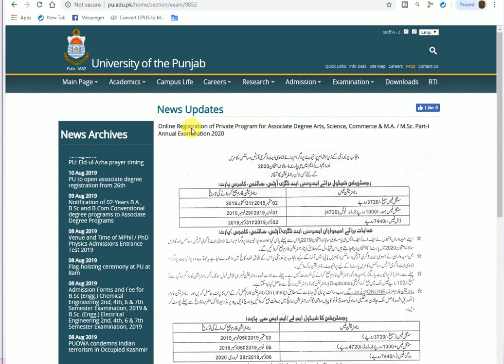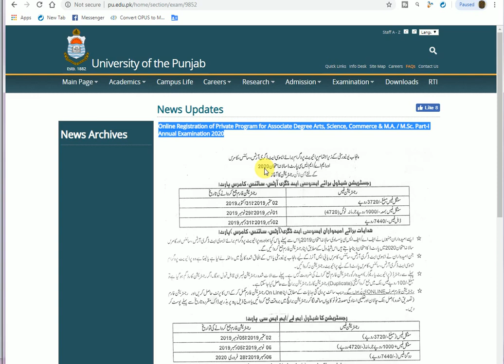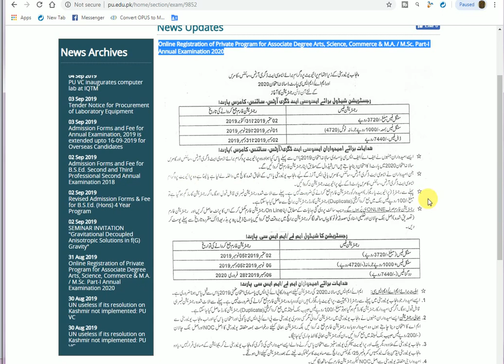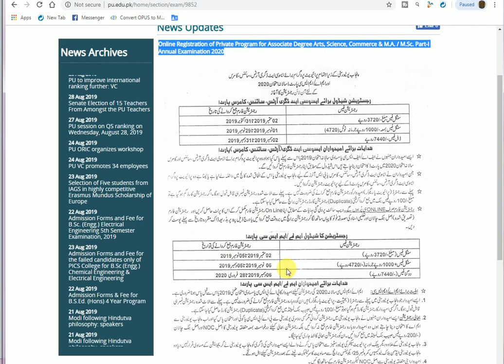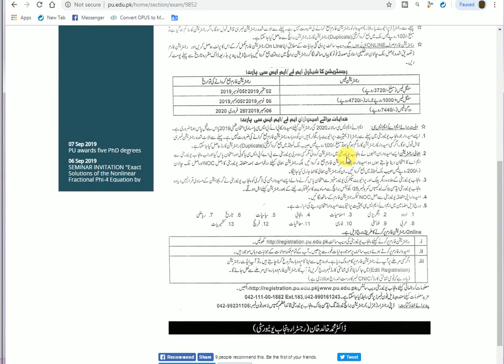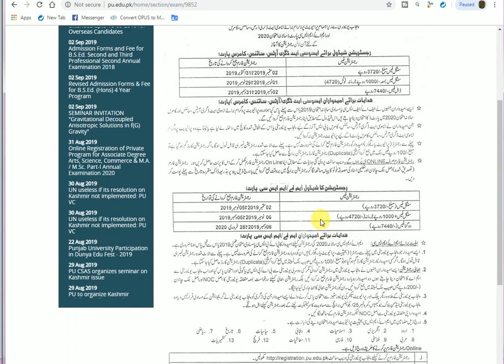PU : Registration Open for ADP Arts-BA, Science-B.Sc. and Commerce-B,Com ; Mentorz Life Changers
In this  video you are telling about the registration of ADP degree announced by PU for Arts (BA) Science (B.Sc.) and Commerce (B.Com).